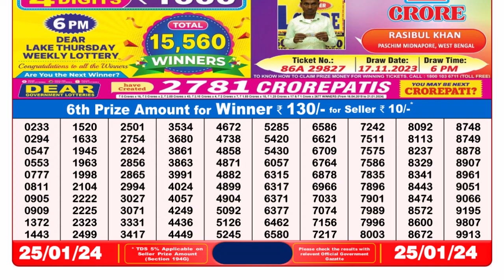🔴 Lottery Sambad Live 08:00pm 25/01/24 Evening Nagaland State Dear Lottery Result Pdf Download